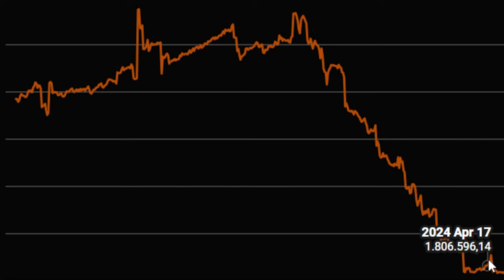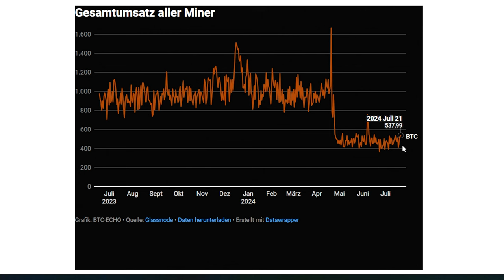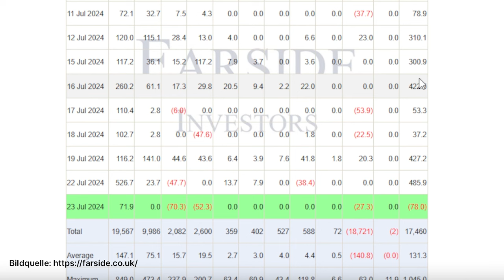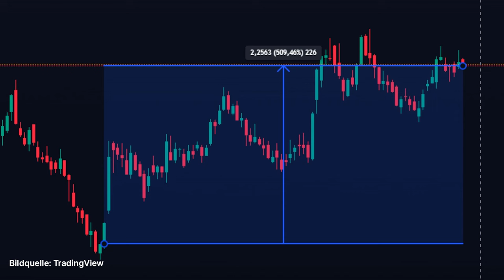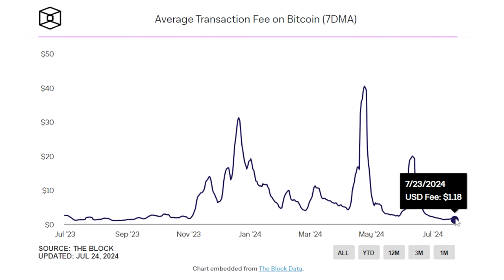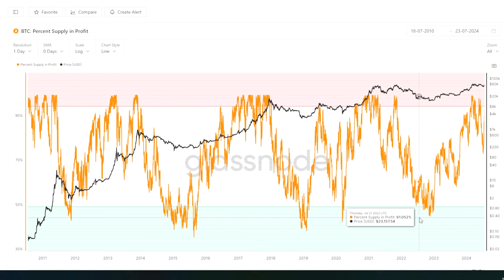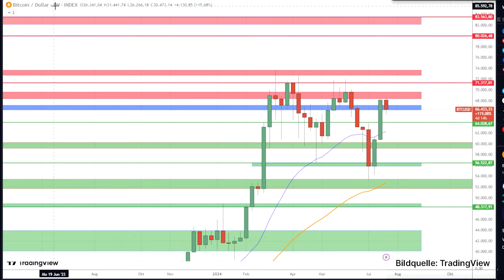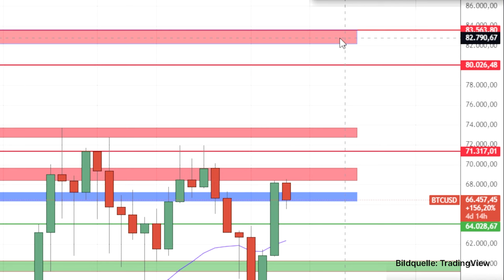BTC-Kurs in Bewegung: Stehen der Bitcoin-Mining-Industrie goldene Zeiten bevor?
Das Bitcoin Halving ist langsam verdaut: Zwar brachen viele Indikatoren kurzfristig ein und Miner mussten ihre BTC abstoßen. Viele Entwicklungen deuten aber auf eine Erholung. Mehr noch: Durch politisches Zutun explodieren die Aktienkurse börsengelisteter Miner. Nur kurzfristiges Wachstum – oder steht die Industrie bald vor goldenen Zeiten?

Wir haben für dich in diesem Video die spannendsten Bitcoin-Charts und -Grafiken aufbereitet und analysiert!

KAPITELMARKEN
00:00 Intro Bitcoin-Mining-Report
01:50 Bitcoin-Verkäufe der Miner
06:16 Aktien der Mining-Unternehmen
09:52 Bitcoin-Transaktionsgebühren
10:54 Gewinn der Bitcoin-Investoren
13:22 Die US-Politik und Bitcoin
16:50 Bitcoin-Chartanalyse
19:47 Fazit zur Bitcoin-Mining-Industrie